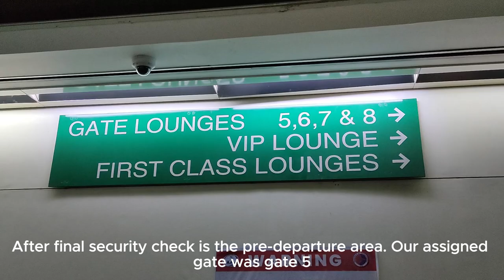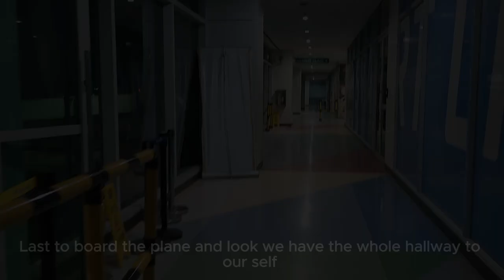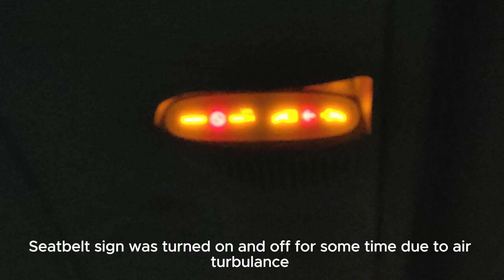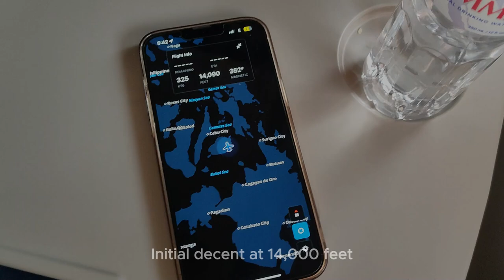Davao to Cebu Full Flight Experience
after a year without flying for today, we are going to experience what it is like to fly again with the Q400.